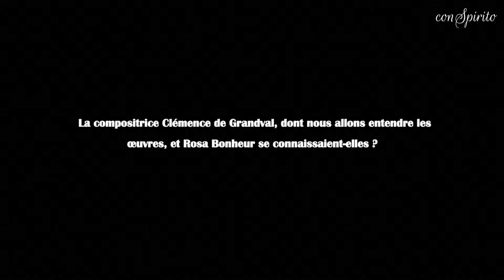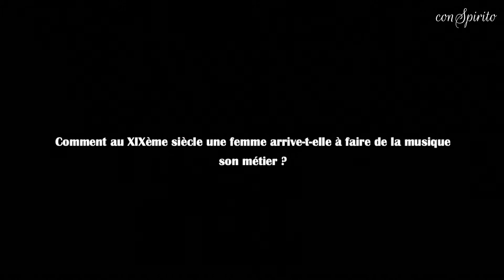Rosa Bonheur, Interview Héloïse Luzzati, Laurianne Corneille, Lou Brault